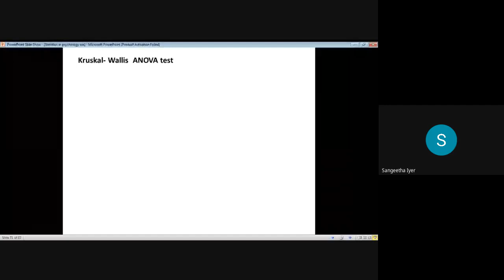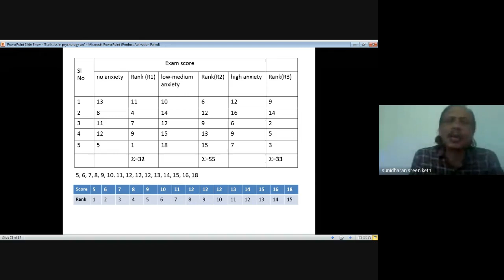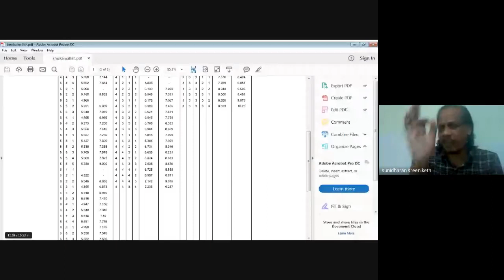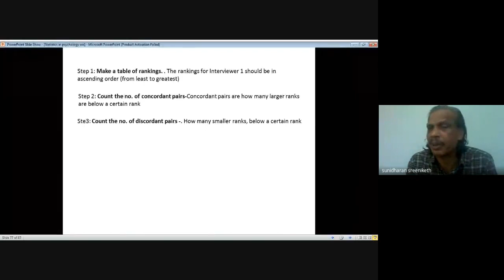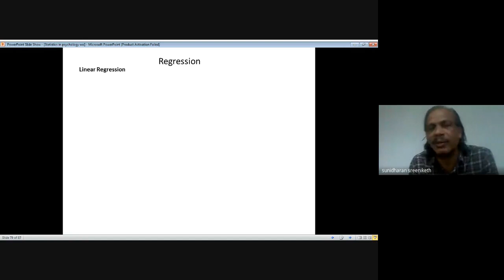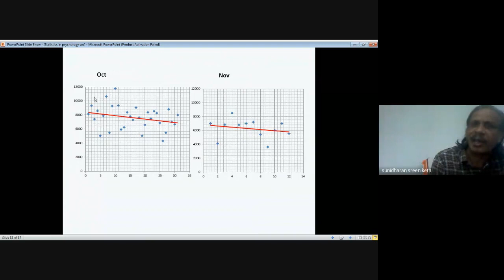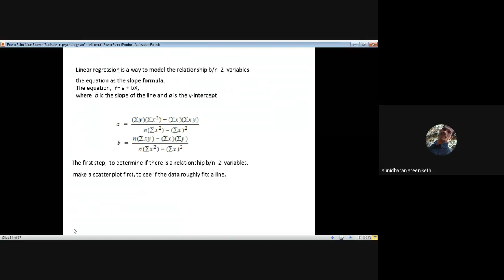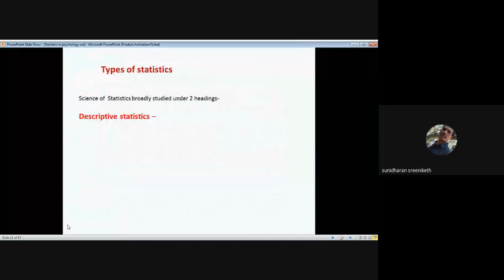MPC6 Session 5of5 Jan2020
MPC 6 (Statistics in Psychology)- is a Course in Master of Arts (Psychology) (MAPC) under School of Social Sciences (SOSS).